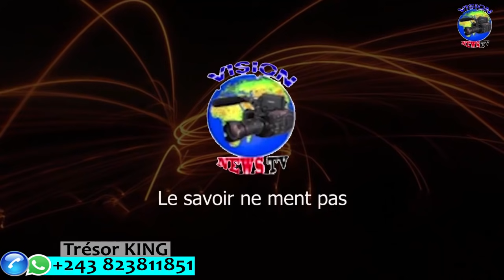DEVOS KITOKO A AFFRONTER BATU YA UDPS, ALAKI BANGO LE 29 EZA LIBEBA PEUPLE AKO VENGER